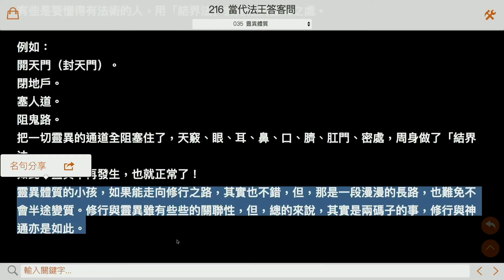2018年6月24日聖尊蓮生活佛盧勝彥文集讀書會釋蓮傳上師主講-彩虹雷藏寺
導讀蓮生活佛盧勝勝彥文集第257冊「煙雨微微」